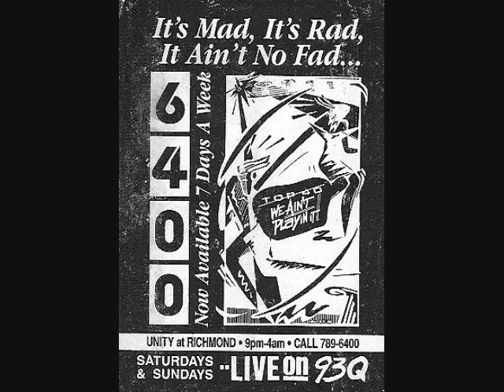Wallygator House Band Coffee And Marmelhouse